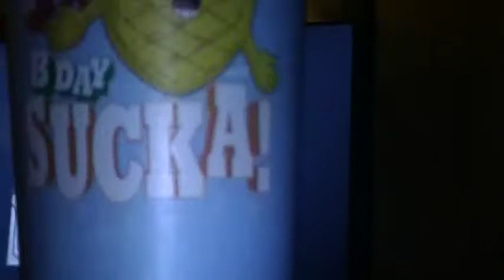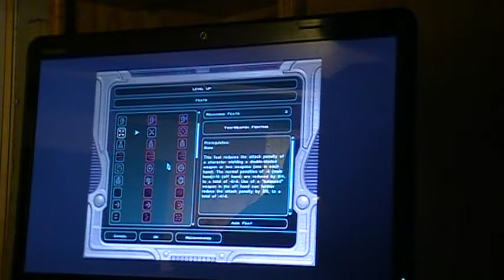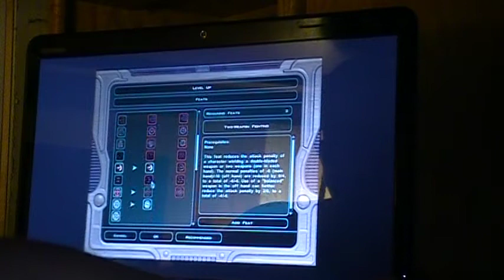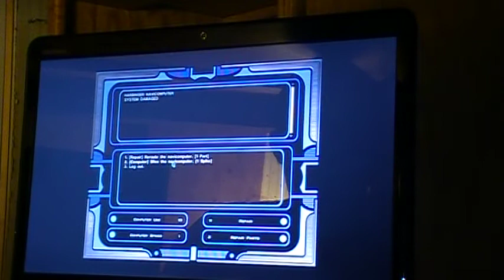kotor 2 pergaus part 8